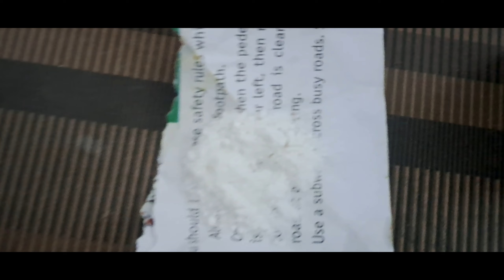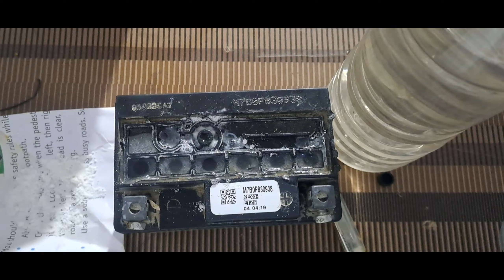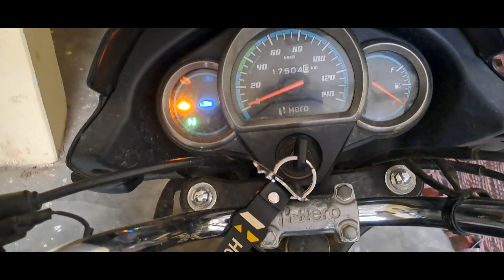bike battery repair घर पर बाइक की खराब बैटरी ठीक करें, How To Repair Bike Battery, How to repair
घर पर बाइक की खराब बैटरी ठीक करें, How To Repair Bike Battery, How to repair ...
YouTube · TECHNICAL ADAR course